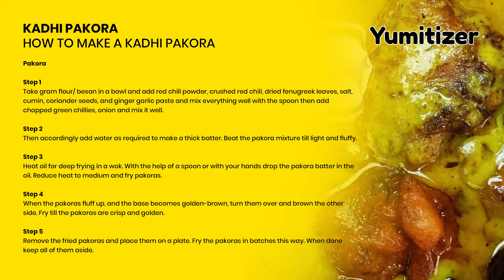How to make Kadhi Pakora | Kadhi Pakora Recipe by Yumitizer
Kadhi Pakora is the most popular north Indian - Pakistani dish and very famous in Asia. Kadhi is a deep fried fritter (pakora) dunked in a yogurt based curry made with gram flour and spices. You can serve it with rice or chapati.